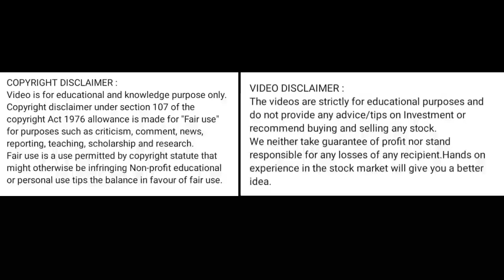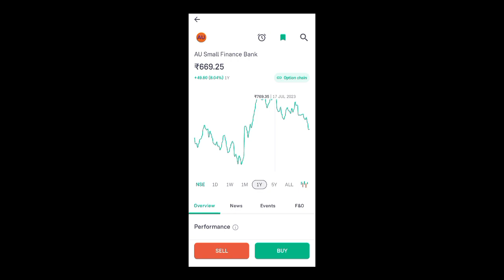au small finance bank share price today l au small finance share news today l au small finance bank